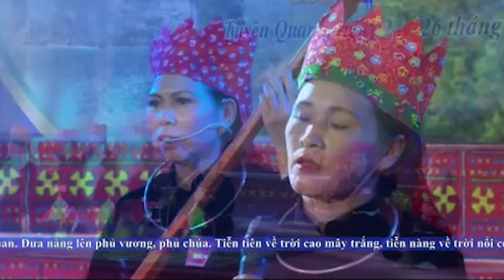Dân ca Tày - Liên hoan hát then đàn tính toàn quốc lần thứ V Đoàn Quảng Ninh